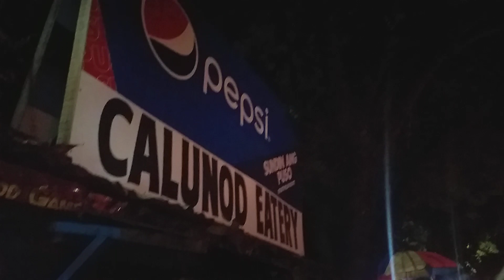Padong me lakaw para sa say no challenge sa akong mga bahandi sa dihang donay nanaygon😁